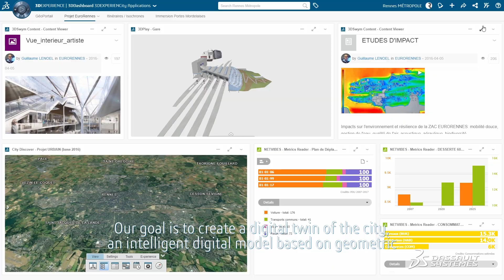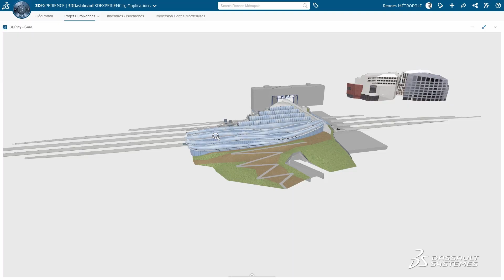3DEXPERIENCity - Virtual Rennes - Dassault Systèmes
3DEXPERIENCity - Virtual Rennes - Dassault Systèmes. 3DEXPERIENCity Virtual Rennes will aim to facilitate remote data sharing in order to simulate, plan and manage the city in a transversal and collaborative way, to develop effective public policies.